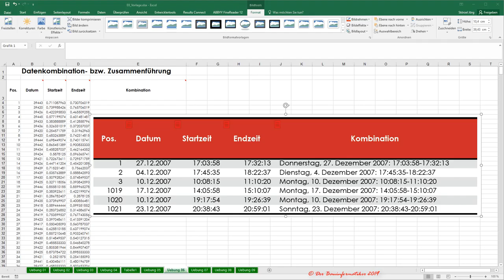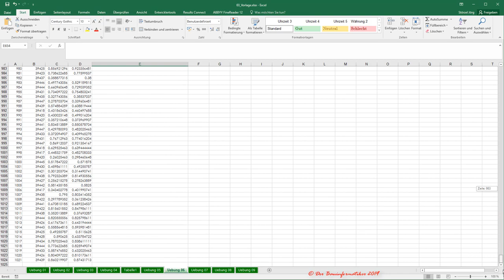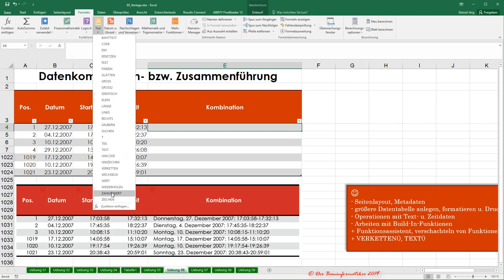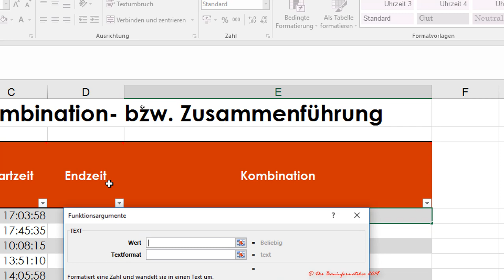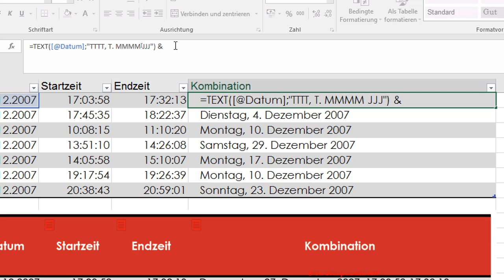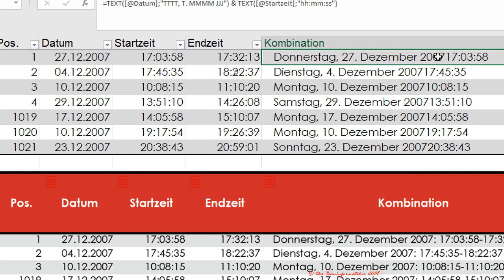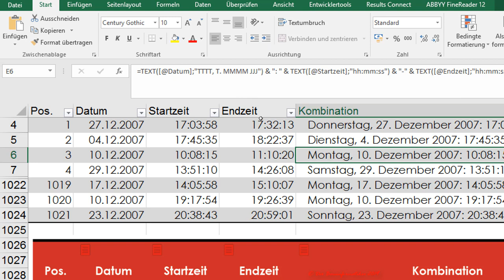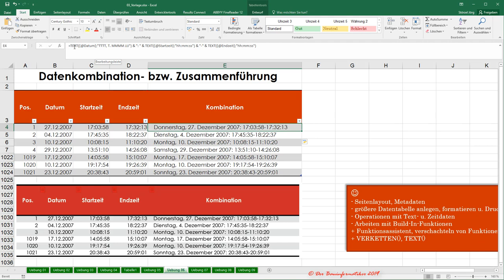Excel Zeitdaten: 3. Verwendung von Zeitdaten (Datum + Uhrzeit) in der Tabellenkalkulation (L3Ü6)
In diesem Video wird erläutert, wie man in Excel „echte“ Zeitdaten, welche sich aus einer Kombination aus Datum + Uhrzeiten ergeben, beliebig formatiert in Textdaten konvertieren kann, um diese z.B. mit weiteren Textdaten zu Verknüpfen.